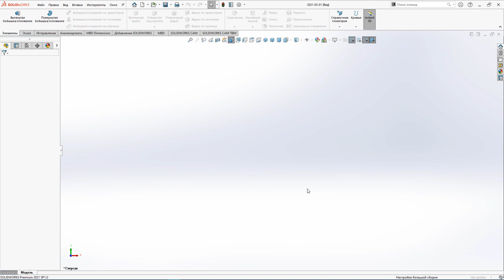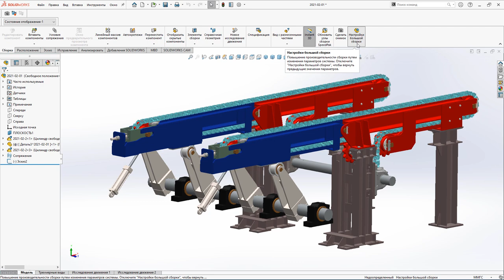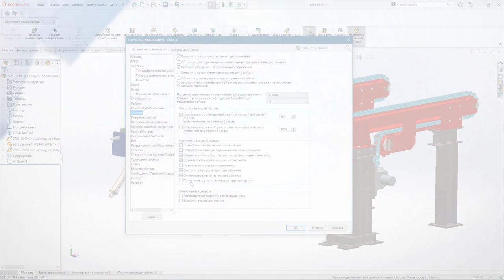Простые способы ускорить работу SOLIDWORKS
В этом видео рассмотрим несколько простых способов ускорения работы программы SOLIDWORKS.